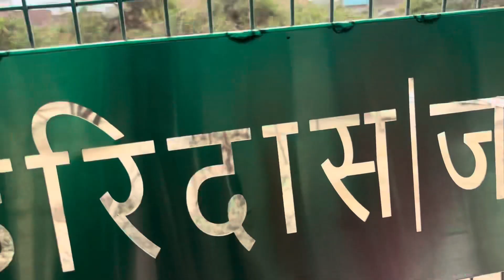Vrindavan Nidhivan Mystery | ￼वृन्दावन निधिवन का रहस्य